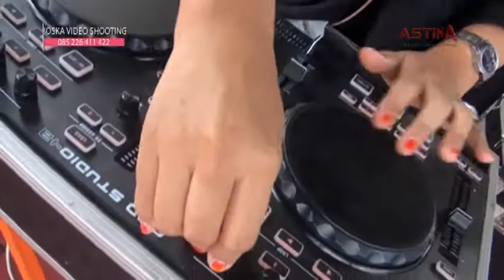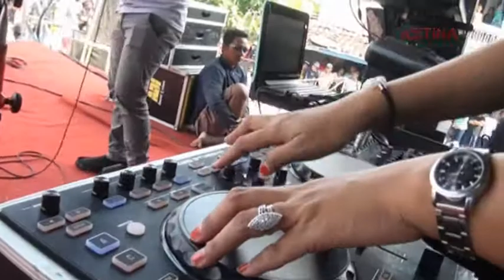DJ CHACA Hous Musik GAMBAS NGaluran Karanganyar Demak